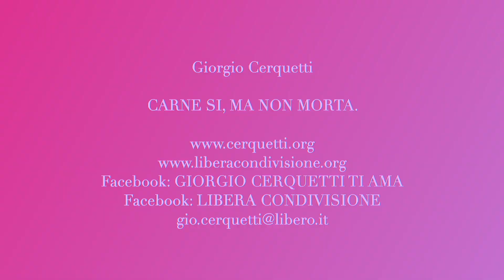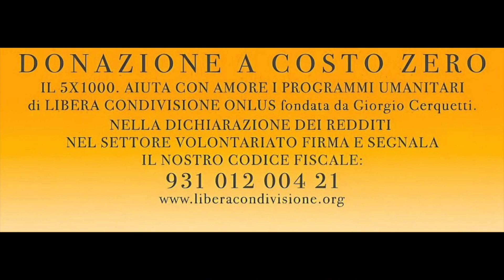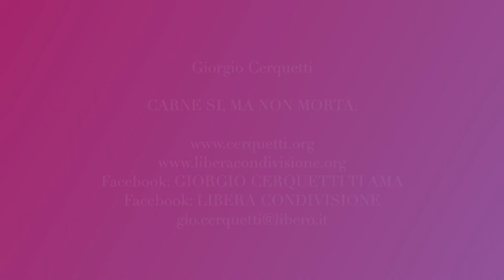Giorgio Cerquetti - CARNE SI, MA NON MORTA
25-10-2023 - Marche - Adriatico - Pianeta Terra
CARNE SI, MA NON MORTA

Facebook: GIORGIO CERQUETTI TI AMA

GRAZIE.